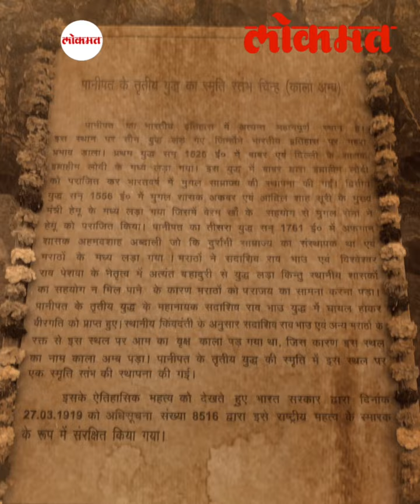२६३ वर्षांपूर्वीची संक्रांत.. मराठ्यांच्या इतिहासातलं महत्त्वाचं पान.. पानिपतच्या आठवणी | HA3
२६३ वर्षांपूर्वीची संक्रांत.. मराठ्यांच्या इतिहासातलं महत्त्वाचं पान.. पानिपतच्या आठवणी | Makar Sankranti History